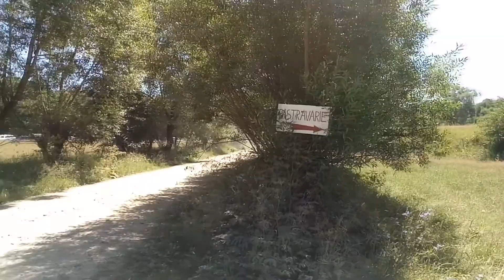VAMA BUZĂULUI - Păstrăvăria - August 2020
Muzica : INNERSYNC - A Beautiful Place (Chillout Mix)

Acest canal merge mână în mână cu blogul meu de călătorii VIAȚA ESTE DOAR O CĂLĂTORIE ... psihedelică

Modalitatea de a mă sprijini în visele mele o găsiți aici

Mai multe despre mine găsiți pe tot blogul, iar pe scurt aici